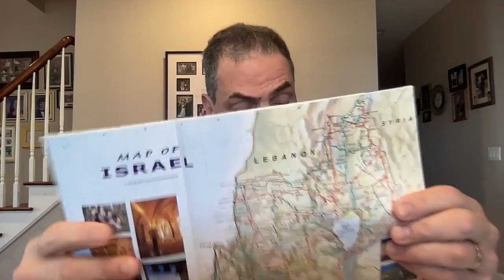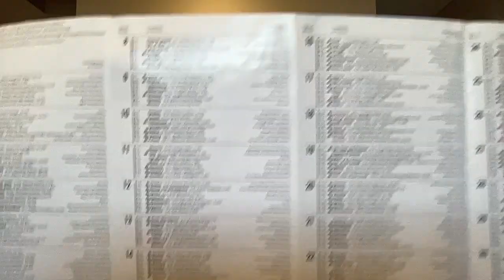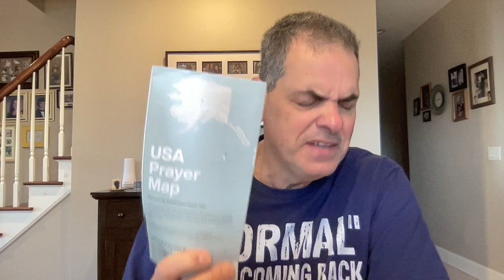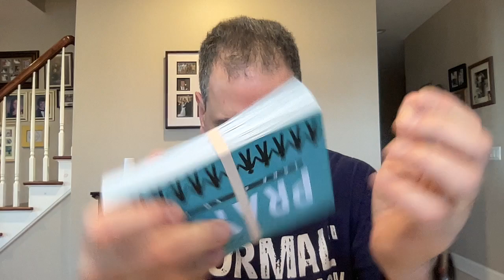youtube video 0N-yh3ye-zk